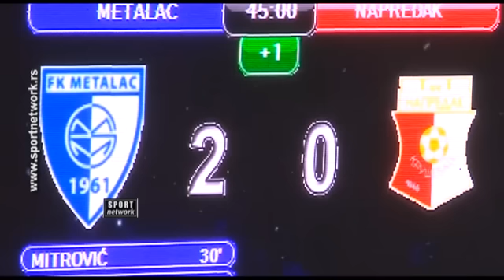Superliga 2016/17, 3. kolo, Metalac - Napredak 2:0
Strelci: 1:0 Mitrović u 30, 2:0 Stojanović u 39. minutu (K.U)